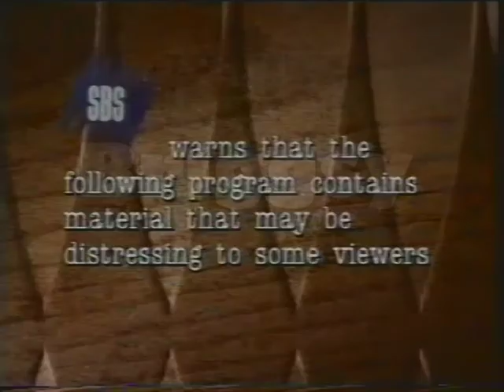Tuesday Movie with Margaret Pomeranz - Dead Sure Intro (SBS-28, 1998)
Before go and write in the Comments why my video as a Watermark on it. I will explain. This Watermark is here so Other You Tuber and TV Stations can’t steal it without giving me a credit or paying me for the footage.  If you interested of getting a DVD copy or Digital File via Dropbox Drive for your Review, Remix or TV Show drop me I line on my on Facebook or my email . If you’re a You Tuber you can get it for free and all you have to do is give me a credit in the Video. And if you’re a TV Station the money will be negotiated so it can go towards buying Used Record VHS or Betamax Tapes and Machines like a U-Matic or a Phillips N1700.

Here is the intro of Tuesday Movie with Margaret Pomeranz for the film Dead Sure. Find more soon. Margaret Pomeranz is a Australian Movie Critic who stated working at SBS-TV back in 1980 as a Writer/Producer on Film Critic David Stratton presenting Films on SBS. From 1986 to 2004 Her and David Stratton Hosted the Movie Review show “The Movie Show”. He’s also prsented Movies on Tuesday night. She also was in The Adventures of Priscilla, Queen of the Desert as Adam’s Mother and Cameos in Pizza, Full Frontal and Hercules Returns. In 2004 Margaret and David Started a new Movie review show on the ABC called “At the Movies” Started in 2004 and ended 2014. at the Beginning of 2015 she started presented movies on Foxtel. I found this on a Sony E180 VHS Cassette, and then was converted to DVD. Found this in a box of tapes I got an Op Shop Warehouse I work at. I'm only uploading it for Historical and Nostalgic Purposes and the fact the they don't show it on TV or DVD. Sorry it’s missing the Outro the person I got this from Stopped Recording a few minutes after the Intro ended, but with these old VHS Tapes you have to take what you can get. Hooroo! I'm Earnest Hartley and I speak the truth about Australian TV :D